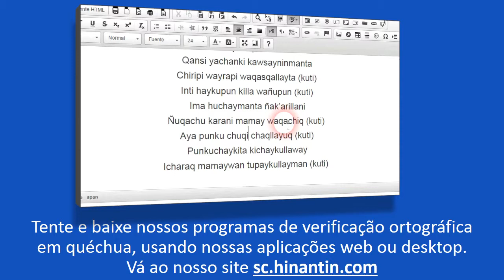Como se pronuncia hilli ‘caldo’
Social

Grupo de Pesquisa Hinantin: A entrada ‘hilli‘ faz parte da base para o desenvolvimento de um dicionário falado disponível livremente para a linguagem quéchua.